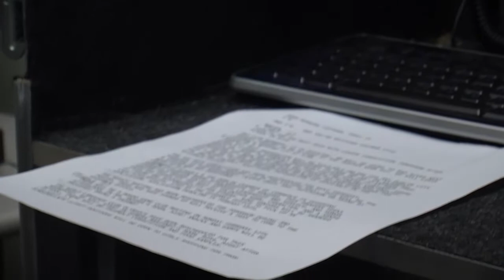Areli and Adamary CTE